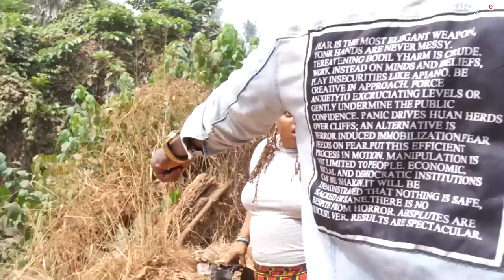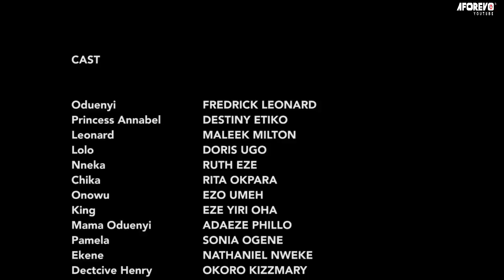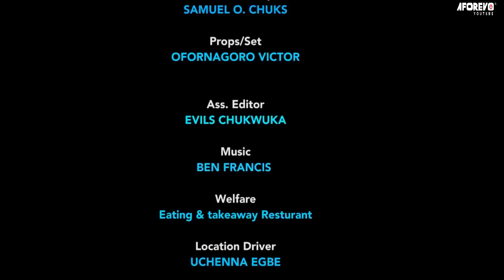La Querelle/ Frederick Leonard et Destiny Etiko 2- Film Nigerian en francais Complete/Film Nouveauté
Ce film royal parle de Frederick Leonard et Destiny Etiko en lice pour le prochain roi, qui, selon vous, mérite d'être roi?

French The Wrangle